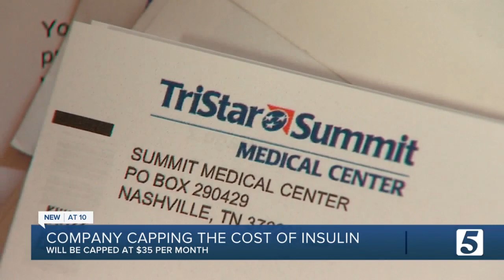Insulin's new price cap came too late for many like Landon Johnson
On Wednesday, Eli Lilly announced plans to cap insulin's price at $35 a month. But the news comes too late for some families in Middle Tennessee.